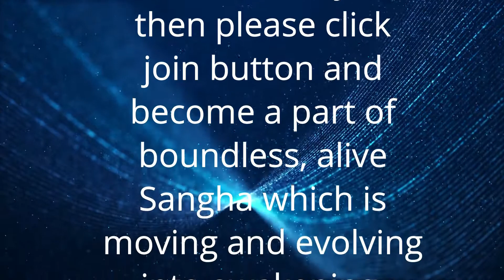Dhyan Sutra 124 | अकर्मण्यता से शक्ति | Strength through lethargy | Anant Sri